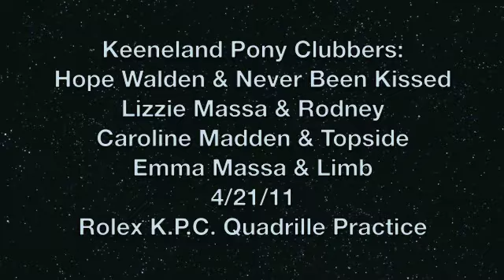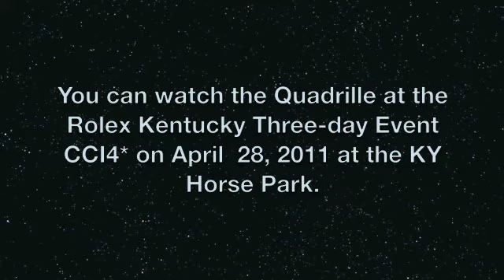Keeneland Pony Club - Quadrille Practice - April 2011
1) Hope Walden & Never Been Kissed (Chestnut)
2) Lizzie Massa & Rodney (Larger Paint)
3) Caroline Madden & Topside (Dun)
4) Emma Massa & Limb (Smaller Paint)

This is just a practice:) If you want to see the performance at Rolex Kentucky Three-day Event CCI4*, it is on April 28, 2011 at the KY Horse Park;)